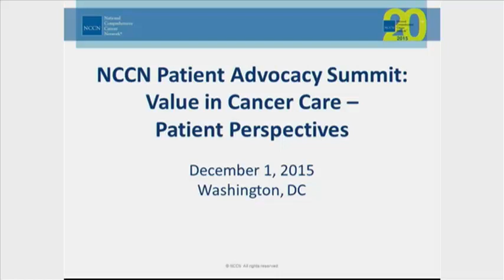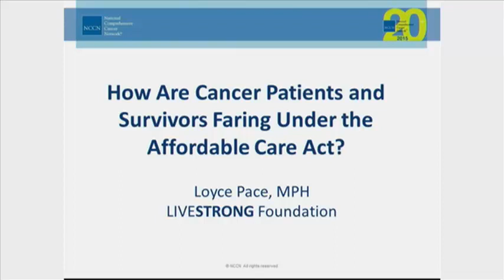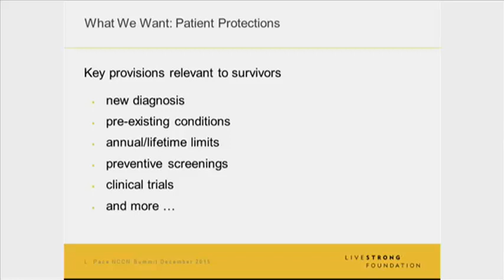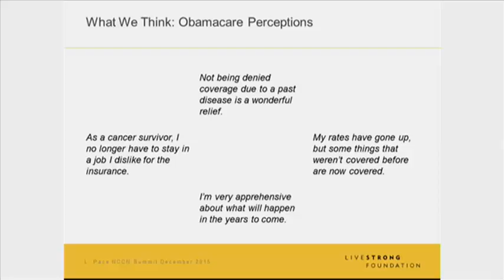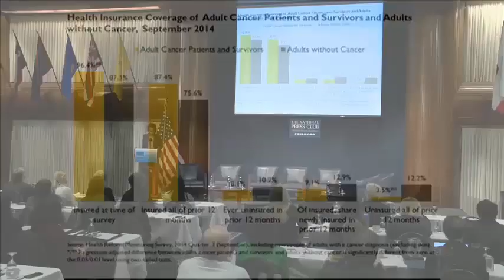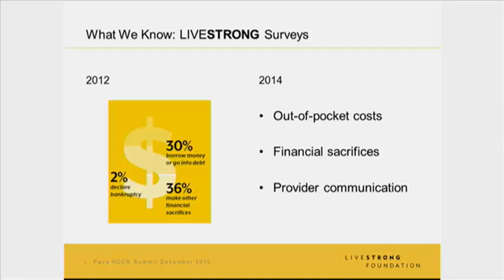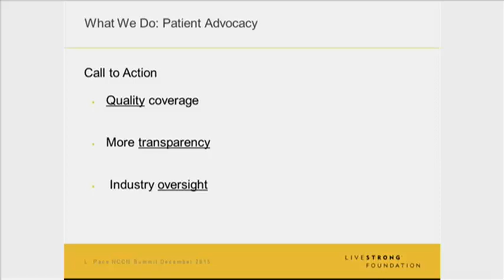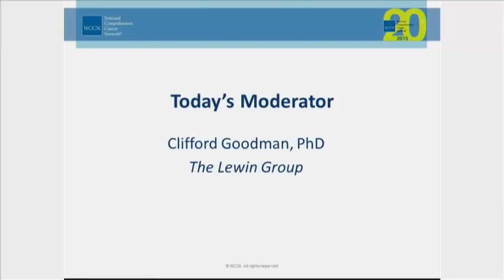1-NCCN Patient Advocacy Summit: Value in Cancer Care – Patient Perspectives on Access to Cancer Care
On Tuesday, December 1, 2015, NCCN hosted its Patient Advocacy Summit: Value in Cancer Care – Patient Perspectives, at the National Press Club in Washington, DC.

The patient advocacy summit was held in response to a variety of issues associated with the value in cancer care. This module, featuring a keynote address from Loyce Pace, MPH, LIVESTRONG Foundation, explored access to cancer care.

NCCN convened the following multi-stakeholder panelists for the roundtable discussion: Terry Langbaum, MAS, The Sidney Kimmel Comprehensive Cancer Center at Johns Hopkins; Bonnie Miller, RN, BSN, OCN, FAAMA, Fox Chase Cancer Center; Ms. Pace; Caroline Pearson, Avalere Health; and David Rubin, Memorial Sloan Kettering Cancer Center.